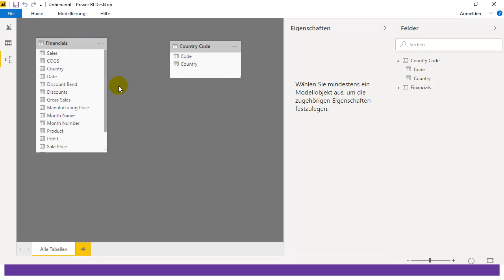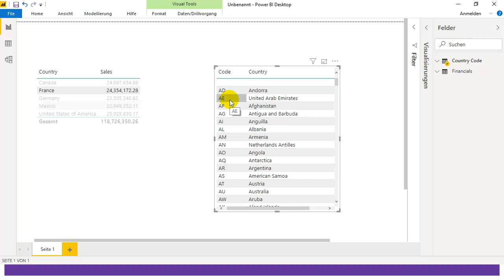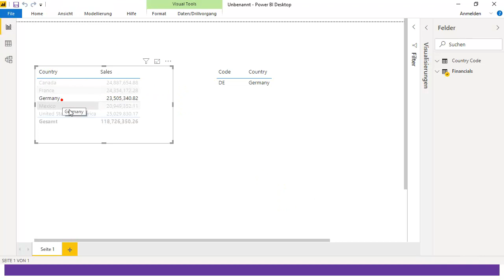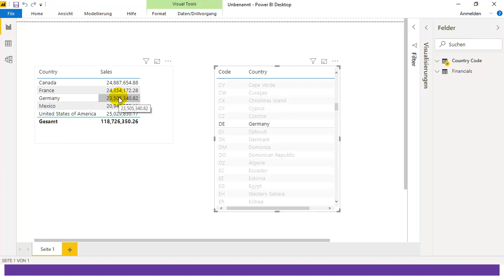Tabellen in Power BI verknüpfen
Dieses Video erklärt wie zwei Tabellen in Power BI miteinander verknüpft werden können.